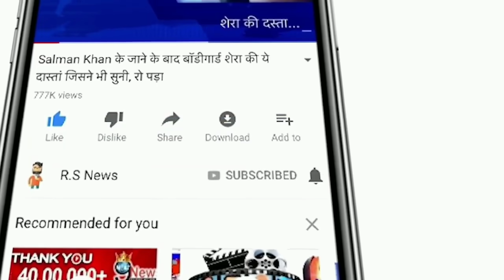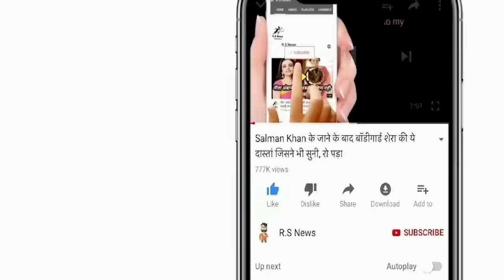देखिये,BCCI ने भारत-श्रीलंका सीरीज के लिए भारतीय टीम का किया ऐलान,अब Rohit,Pant,Bumrah हो सकते शामिल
ABOUT CRICKET NEWS: India will be playing two different sides at the same time for the first time in its history and this is going to be possible due to the quarantine protocol and busy schedule. This will open up many places in the Indian limited overs team for the youngsters and will also test the bench strength of the Indian team.

The Indian Test team has already traveled to the United Kingdom for the World Test Championship final and the five-match Test series against England. At the same time, the BCCI has scheduled a tour of the limited overs series against Sri Lanka in the month of July and the big guns will not be available for the series.

Excluding players who have already traveled to England, here is the estimated Indian squad for the Sri Lanka tour.

India Team Team Shikhar Dhawan, Prithvi Shaw, Devdutt Padikkal, Suryakumar Yadav, Ishan Kishan, Sanju Samson, Hardik Pandya, Krunal Pandya, Bhuvneshwar Kumar, Deepak Chahar, Rahul Chahar, T Natarajan Yuzvendra Chahal, Kuldeep Yadav.